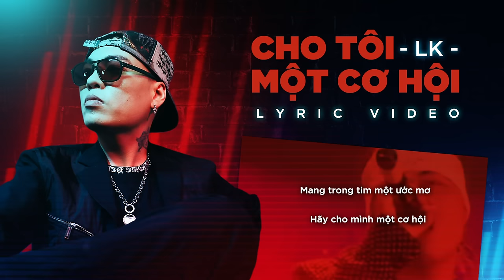Cho Tôi Một Cơ Hội - LK | Official Lyric Video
Special thanks to @METUBNetwork
Artwork: Thục Anh
Editor: Nghi Nguyễn

Bản quyền thuộc vể Lil' Knight, không được phép sao chép
Copy-right by Lil' Knight, Do not re-up